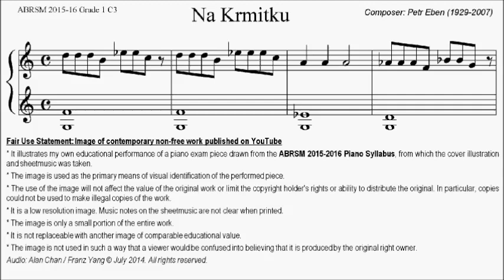ABRSM Piano 2015-2016 Grade 1 C:3 C3 Petr Eben Na Krmitku (Bird at Feeding Box) Sheet Music